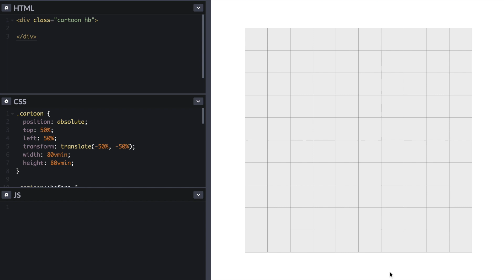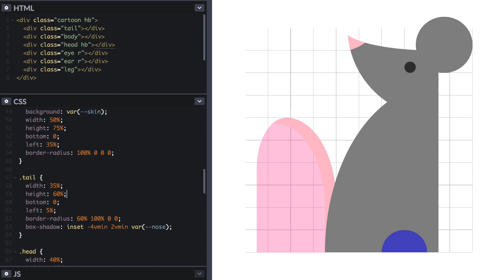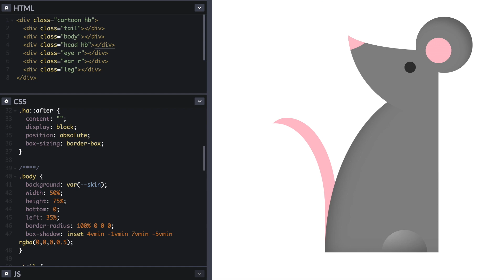Drawing a mouse with CSS and HTML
Drawing done in HTML and CSS.